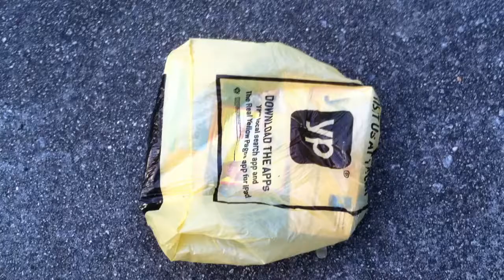Yellow Pages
Guess what is happening all across the Atlanta metro today?